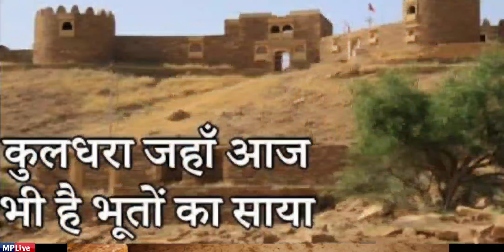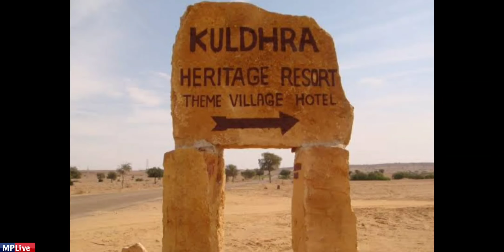भारत के इस रहस्यमयी गांव की कहानी रोंगटे खड़े कर देगी|mysterious and Haunted places of India| Epi-1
भारत के इस रहस्यमयी गांव की कहानी रोंगटे खड़े कर देगी।

भारत की पारंपरिक जमीन में कई ऐसे राज दफन हैं जो कई वर्षों या सदियों बाद आज भी उसी तरह अनसुलझे हैं जितने पहले कभी थे।

 ऐसा ही एक राज राजस्थान में जैसलमेर जिले के कुलधरा गांव में भी दफन है। यह गांव पिछले 170 सालों से वीरान पड़ा है।

एक ऐसा गांव जो एक ही रात में वीरान हो गया और सदियों से लोग आजतक नहीं समझ पाए कि आखिर इस गांव के वीरान होने का राज क्या था।

इसको एक शापित भूतों का गाँव या haunted village भी कहते है। इस गाँव का निर्माण लगभग १३वीं शताब्दी में पालीवाल ब्राह्मणों ने किया था।

Please Watch the relavent Video:-

for latest and intresting news in hindi and english. We've collected the best videos and are ready to serve them up to you.

mplive.co.in  is 7 years old hindi and english news digital platform that work as a reflection of the society. It helps in bridging the gap between the users and the current happenings in the society all around the world. If you are interested in watching hindi or english news.

that will definately  help you in giving  infotainment. Let us know what your favorite was in the comments.